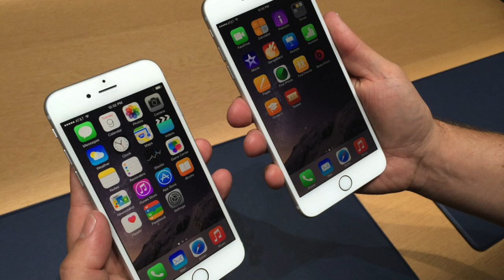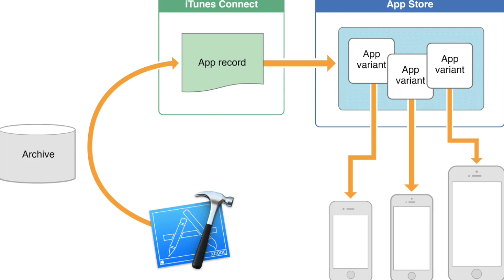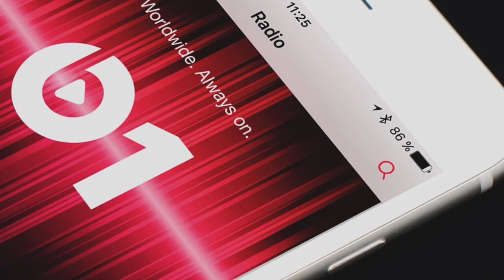¿Tiene sentido el iPhone 16GB con iOS 9?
Con iOS 9, Apple está haciendo un esfuerzo para que el iPhone de 16GB sea recomendable. Pero no todo es idílico ¿realmente merece la pena?

¡Síguenos!